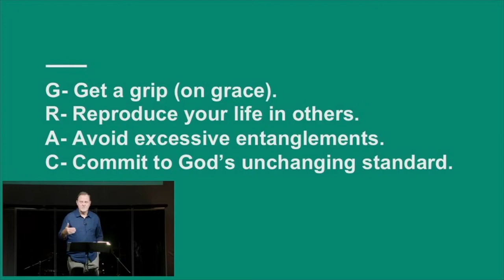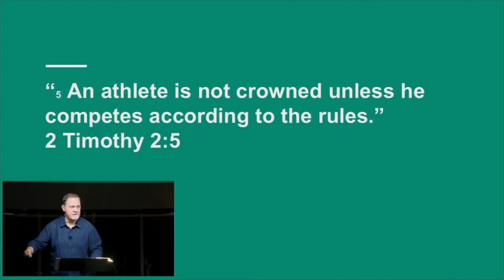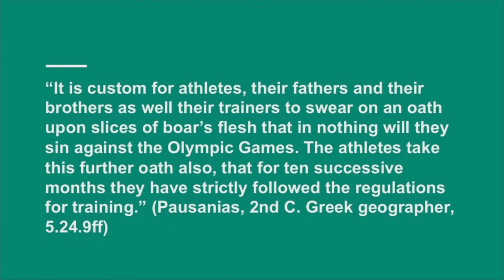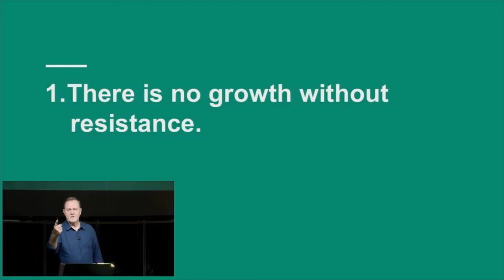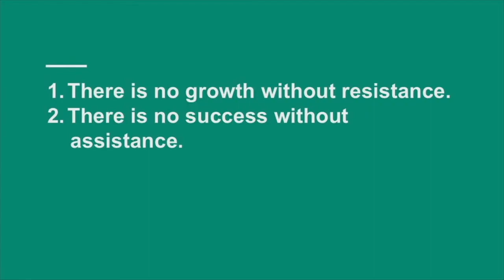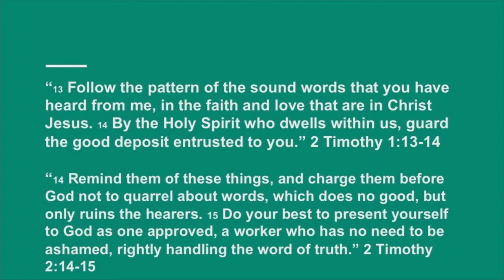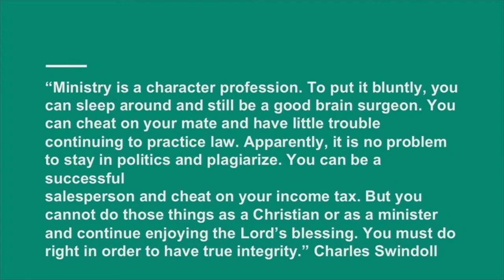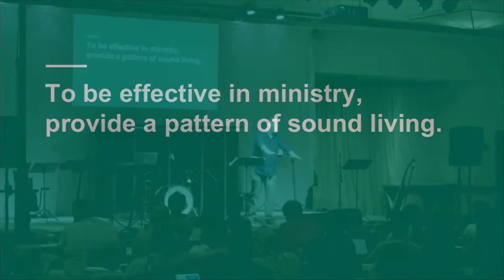Gary Brandenburg Staff Conference Session 4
Sunday Moring Part 1 Staff Conference  2021

📞 GOT QUESTIONS? Submit questions or talk with someone from for YWAM-Tyler

Included in this video: [type all tags with commas]

[THIS YOUTUBE VIDEO URL]

Copyright: [insert any music, etc that you used]